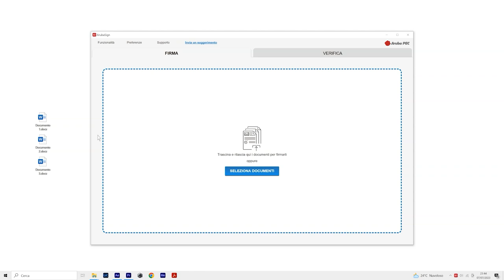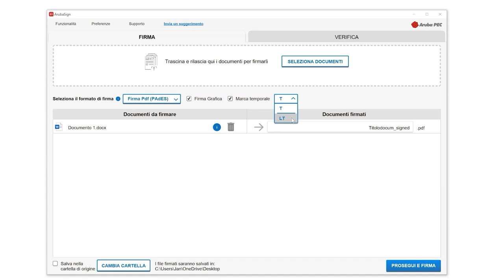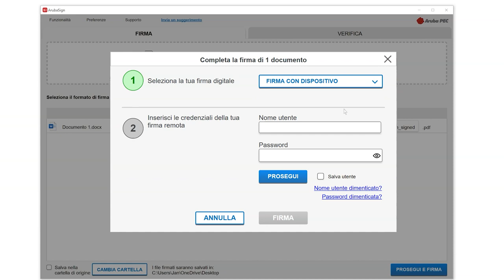Apporre una Firma PDF Grafica con Aruba Sign e Firma Digitale